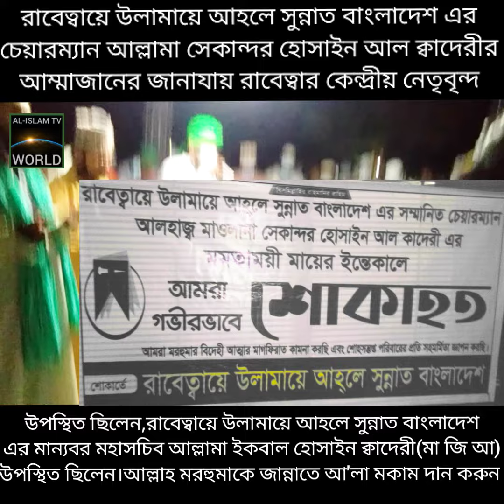রাবেত্বায়ে উলামায়ে আহলে সুন্নাত বাংলাদেশের চেয়ারম্যান আল্লামা সেকান্দর হোসাইন ক্বাদেরীর মায়ের জানাযা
মায়ের জানাযায় কান্না আলেমের